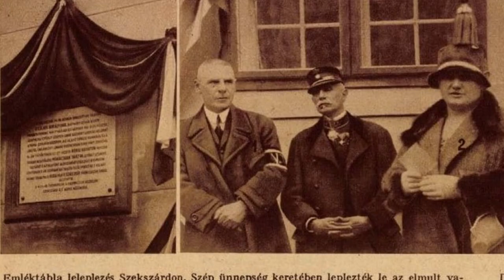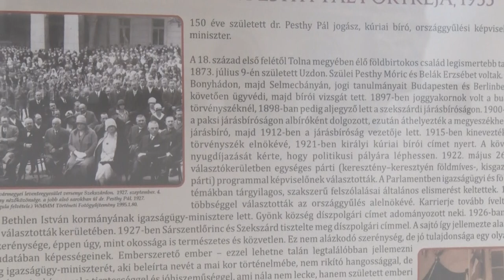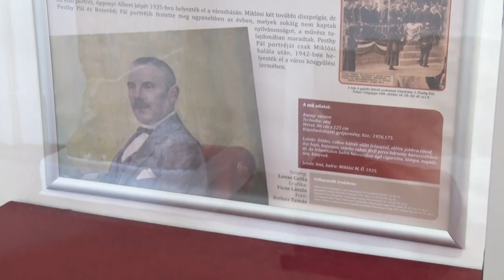Augusztus hónap műtárgya egy portré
A Wosinsky Mór Megyei Múzeumban augusztus hónap műtárgya nem más, mint a 150 éve született dr. Pesthy Pál jogász, kúriai bíró, országgyűlési képviselő, igazságügy-miniszter portréja. A képet Miklósi M. Ödön  szekszárdi festőművész készítette 1935-ben.